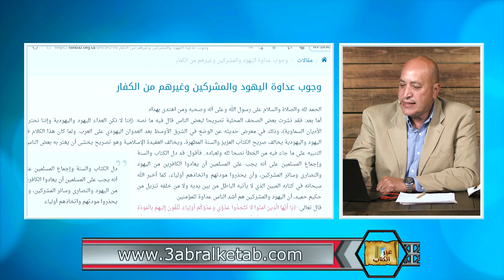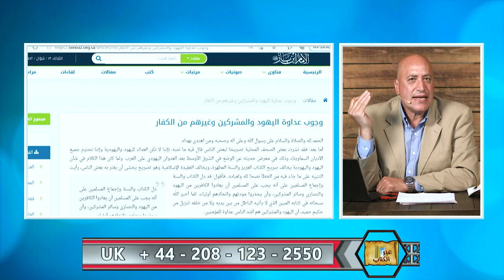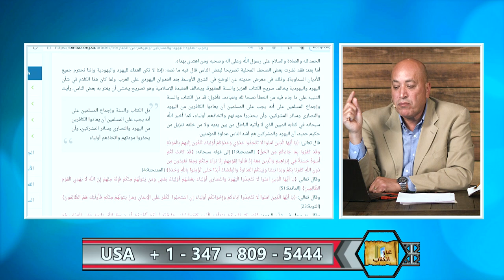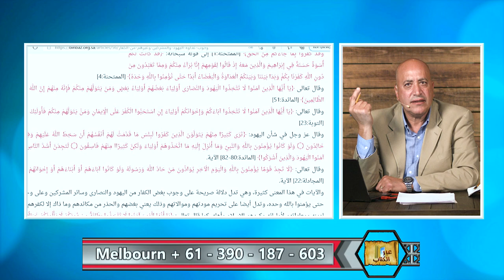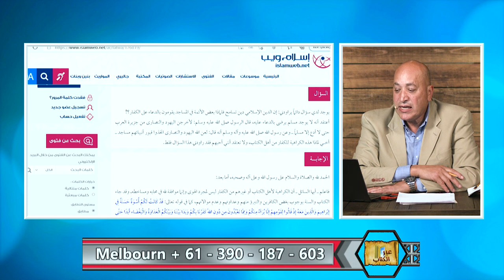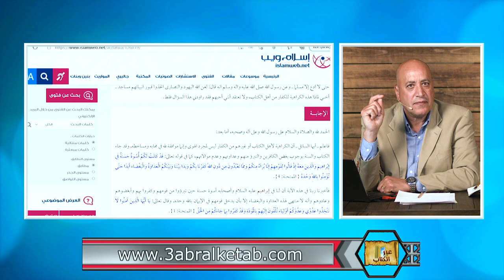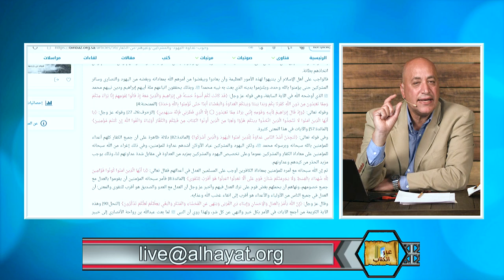عبر الكتاب | الحلقة رقم 359 | يهودي وفلسطيني بدون عداوة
يستضيف عبر الكتاب الرباي اليهودي جيسن سوربل والمرنم الفلسطيني ناصر موسى ليتحدثا عن كيف يمكن للشعبين اليهودي والفلسطيني ان يعيشا في سلام ومحبه